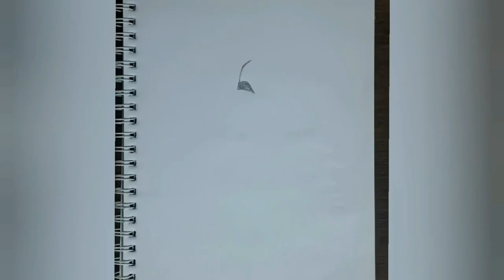Draw a Girl wearing sunglasses/Girl wearing sunglasses drawing (@AARTisHEART)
How to Draw Girl wearing sunglasses/Girl wearing sunglasses drawing (‎@AARTisHEART )

how to draw a girl wearing a hat and sunglasses

🌟 Ready to learn how to draw a stylish girl rocking sunglasses like a pro? 🌟 In this tutorial, we'll guide you through the step-by-step process of capturing the cool vibes of a girl in shades on paper. Whether you're a beginner or a seasoned artist, this video will help you master the art of drawing with finesse. Dive into the world of fashion illustration and add a trend7y touch to your sketches. Let's get creative together and bring this chic look to life on paper! 🎨🕶️ Girl WearingSunglasses Drawing Sharing 🎬